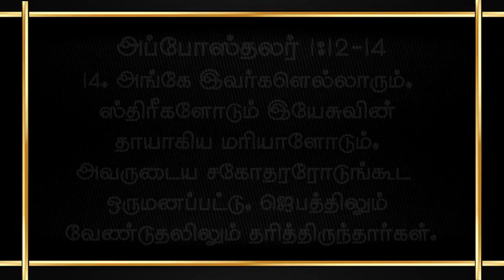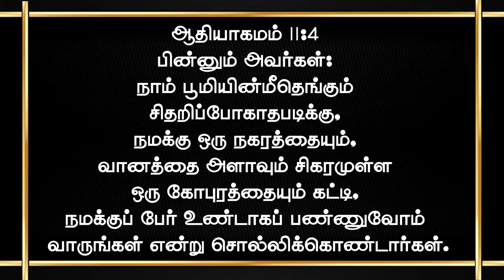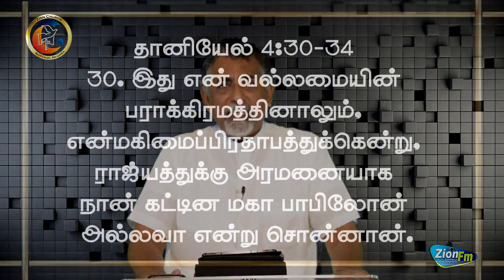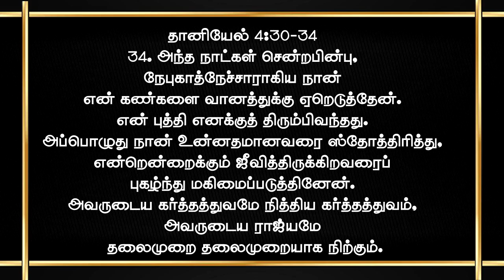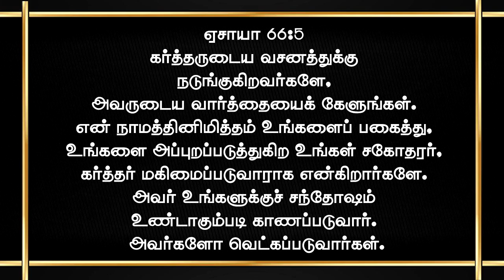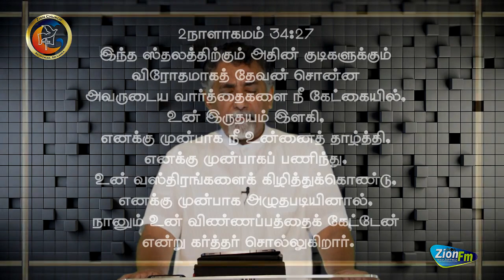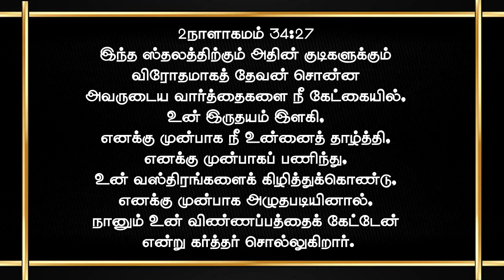அடைக்கப்பட்டிருந்த நாட்களில்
சீயோன் தேவாலயம், No:30/5, மென்ரேசா வீதி, மட்டக்களப்பு.
Zion Church, No:30/5, Manressa Street, Batticaloa, Sri Lanka.

கர்த்தருடைய சீஷர்கள் இயேசு பிடிபட்ட நாளில் இருந்து, பெந்தேகோஸ்தே நாள் வரைக்கும் ஒரு வீட்டிற்குள் அடைபட்டிருந்ததின் காரணம் என்ன? இன்று நாம் எமது காலஙடகளில் அவ்விதமான சூழ்நிலைக்கூடாகச் செல்ல கர்த்தர் அனுமதிக்க காரணம் என்ன?